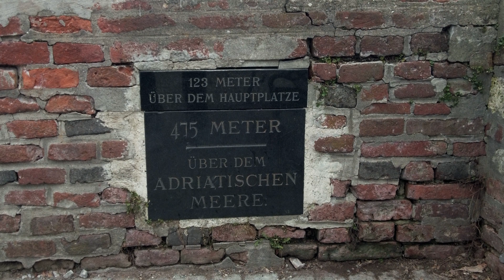Graz, Austria Evening Walk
It was a cold Sunday sunset time, I decided to have a walk in the centrer of Graz.
my route was :
0:00 -Intro
0:14 -Lend Mühlgasse
0:40 -Lendplatz
1:30 -Mariahilferplatz (Mariahilferkirche)
1:48 -Murinsel
2:26 -Schloßbergplatz
3:23 -Schloßberg Uhrturm
4:32 -The Man you don't meet everyday
4:58 -Stallbastei mit Kanonenhütte, Graz Museum Schlossberg
5:11  -Hackher-Löwe
6:49 -Laisse la nuit trembler en moi (Béatrice Martin)
7:13 - Schloßbergtunnel
7:34 - Sporgasse
8:27 -Rathaus der Stadt Graz (Hauptplatz/Congress)
9:29 -Crown Of Creation (Jefferson Airplane)
10:23 -Kunsthaus Graz (giant robot/demon heart)
10:53 -Murinsel